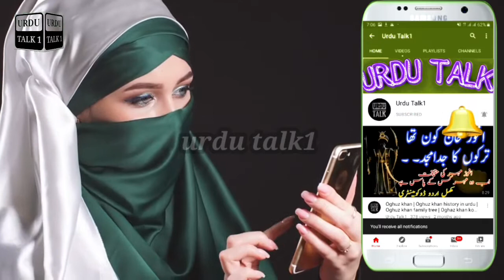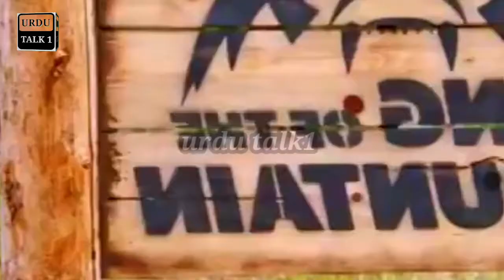Human vs animals tug of war | Human vs lion Tug of war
Tug of war (also known as tug o 'war, tug war, rope war, rope pulling, or tugging war) is a sport that pits two teams against each other in a test of strength: teams pull on opposite ends of a rope,  with the goal being to bring the rope a certain distance in one direction against the force of the opposing team's pull.  A typical massive human wrestler might have a mass of around 90 to 100 kg.  Three humans will probably have more mass than a single female lion.  Probably.  The humans should have an advantage in the mass.  Unbelievable Lion Power In Tug Of War With Humans II Strongest Men In The World Vs Animal Power TOP 10 ELEPHANTS VS HUMANS TUG OF WAR CHALLENGE Bodybuilder vs.  Lion!  Tug Of War

Unbelievable Lion Power In Tug Of War With Humans ||  Strongest Men In The World Vs Animal Power This isn't a normal tug of war.  The rope isn't straight.  Did you notice that?  This can make a big difference in that it can add another frictional force into play.  Let me show you how this works with a diagram of the rope as seen from the top where it passes through the glass.